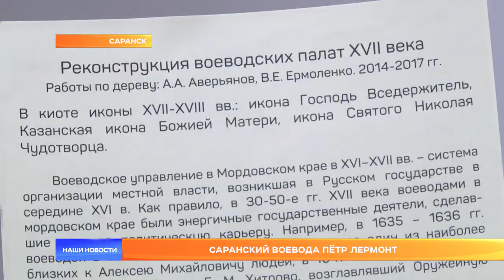Саранский воевода Пётр Лермонт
В этот день 179 лет назад не стало Михаила Юрьевича Лермонтова. Русский поэт, прозаик, драматург 27-го июля был убит на дуэли под Пятигорском. Автор романа «Герой нашего времени» вырос в соседней Пензенской области, в селе Тарханы жила бабушка поэта. Но у нас есть еще один повод вспомнить классика русской литературы.